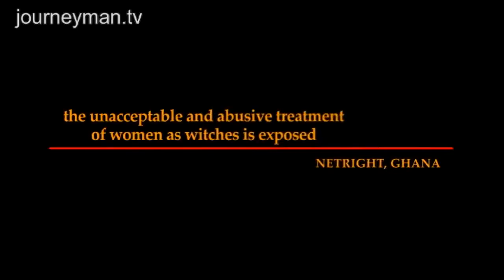The Witches Of Gambaga Trailer